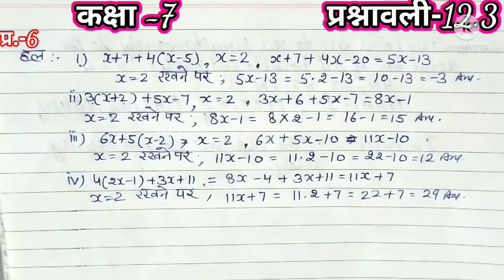NCERT Math Class 7 Chapter 12 Exercise 12.3 (Q. 6 to 10), कक्षा 7 गणित अध्याय 12 प्रश्नावली 12.3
प्यारे बच्चों मेरे यूट्यूब चैनल में आपका स्वागत है ।इस वीडियो में हम कक्षा सातवीं गणित के अध्याय 12 बीजिए व्यंजक की प्रश्नावली 12.3 के प्रश्न संख्या 6 से 10 को बड़े सरल व आसान तरीके से हल करेंगे । बच्चों ये पूरा वीडियो एनसीईआरटी पाठ्यक्रम पर आधारित है। एक एक सवाल  को बड़े अच्छे से समझाया गया है । पूरा वीडियो देखने के बाद आप का इस प्रश्नावली से संबंधित कोई भी डाउट नहीं रहेगा ऐसा मुझे विश्वास है ।वीडियो को अंत तक देखें अगर आप इस चैनल पर नए हैं तो चैनल को सब्सक्राइब करें और साथ में दिए घंटी के निशान को प्रेस कर दें जिससे हमारी हर वीडियो आप तक समय पर पहुंचती रहे ।वीडियो को लाइक करें कमेंट करें शेयर करें आपका बहुमूल्य कॉमेंट हमें भविष्य में आपके लिए और अधिक बेहतर वीडियो बनाने में सहायता करेगा । मेरे दूसरे वीडियोस आप मेरे चैनल DoubtHut पर जाकर देख सकते हैं इस वीडियो का लिंक नीचे दिया गया है